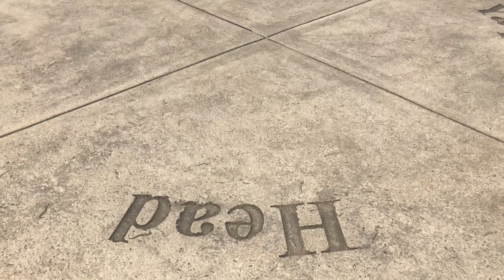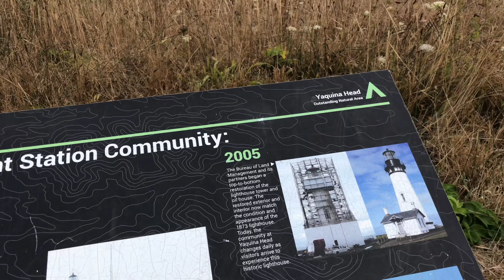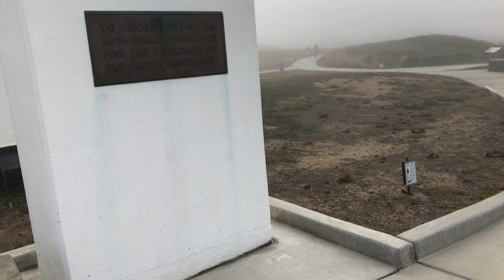VISITANDO o FAROL DA COSTA DE OREGON - Yaquina Bay Lighthouse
Ao longo da costa, os faróis de Oregon podem fornecer emocionantes lições de história que valem a pena explorar. À medida que as estações mudam, o surf e a areia muitas vezes parecem se fundir em um momento dourado e bronzeado ao longo da costa.

O promontório rochoso chamado “Yaquina” (pronuncia-se “Yuh-quinn-uh”), marcado por quilômetros por uma imponente sentinela branca na costa central de Oregon, é uma maravilha. Outrora um posto avançado solitário acima de penhascos rochosos, Yaquina Headland e Lighthouse são tudo menos solitários em dias claros e claros, enquanto as crianças correm e os turistas passeiam por algumas das poças de maré mais acessíveis da região.

ANÚNCIOS
Gerenciada pelo Bureau of Land Management, a Área Natural Excepcional Yaquina Head é o lar de muitas aves marinhas e outras formas de vida marinha. As focas do porto descansam em uma série próxima de ilhas rochosas, a migração em massa de baleias cinzentas pode ser facilmente observada e a maré baixa revela algas marinhas, estrelas do mar, caranguejos eremitas, ouriços roxos e anêmonas nos “jardins marinhos” próximos.

Yaquina Headland tem perdurado por eras e, de acordo com Jay Moeller, Yaquina Naturalist do BLM, a geologia do local é a razão pela qual foi escolhido para uma estação de farol em 1871. “Yaquina Headland é realmente um antigo fluxo de lava que se originou quatorze milhões de anos atrás leste de Washington e depois se espalharam 300 milhas para o oeste antes de chegar ao oceano. Apesar do golpe das ondas do mar, ventos implacáveis ​​e chuvas sazonais, a rocha de basalto se recusa a se desgastar tão rapidamente quanto as praias vizinhas.”

O rosto proeminente e duradouro do promontório tornou-o uma escolha natural para o farol. Moeller apontou alguns dos detalhes mais sutis da enorme torre de luz branca e cônica, começando com os 114 degraus da escada circular até o topo. “O Farol Yaquina é o farol mais alto e o segundo mais antigo ainda em funcionamento e confere ao promontório o seu traço mais distintivo. Mas é o que você não pode ver que também é incrível, pois na verdade é construído com tijolos de parede dupla, mais de 370.000 deles, para isolamento e proteção contra umidade.”

A luz foi equipada então como é hoje, com uma lente Fresnel que foi fabricada em Paris em 1868. Foi enviada da França para o Panamá, transportada através do istmo e depois enviada para o Oregon. Que viagem!

Com uma risada, Moeller acrescentou que Yaquina Head sempre foi uma atração turística popular. “Quando foi construída em 1873, a torre de 92 pés era um arranha-céu, e tantos turistas vieram vê-la que os guardas tiveram que pedir às autoridades locais que declarassem o horário de visita. Era a única maneira de eles conseguirem fazer seu trabalho e dormir um pouco.”

Vários quilômetros de trilha conectam os visitantes a vários locais interpretativos em todo o promontório, assim como quiosques de informações abundantes, beiras de estrada e decks de observação. Você provavelmente vai querer passar um tempo no Yaquina Head Interpretive Center para aprender mais fascinante história natural e cultural. Exposições ensinam sobre a abundante vida selvagem da região e apresentam as pessoas que enfrentaram dificuldades para prestar serviços.

Chris Burns, um voluntário e historiador do BLM, explicou que há cem anos esta região central da costa era tão isolada, especialmente no inverno, que os guardiões da luz e suas famílias tinham que ser muito dedicados. “Os homens tinham várias responsabilidades, mas o principal era sempre garantir que a luz funcionasse. Esse serviço foi fundamental, sobretudo porque havia muitos naufrágios ao longo de nossa costa acidentada naqueles dias. A luz tinha que ficar acesa a todo custo. Era mais importante do que qualquer outra coisa aqui.”

Uma trilha leva do centro interpretativo a um deck de observação, passando sob a estrada de entrada principal por um túnel para uma vista dramática do oceano e Newport, a apenas cinco quilômetros de distância. É um lugar incrível onde a Mãe Natureza criou algo bonito; um lugar natural onde as criaturas marinhas podem viver e os humanos podem observá-las facilmente.